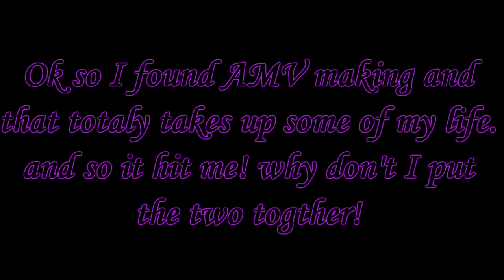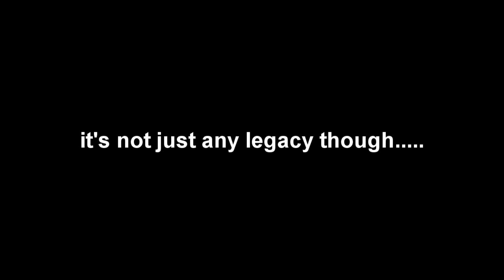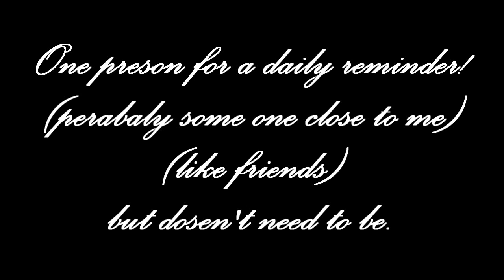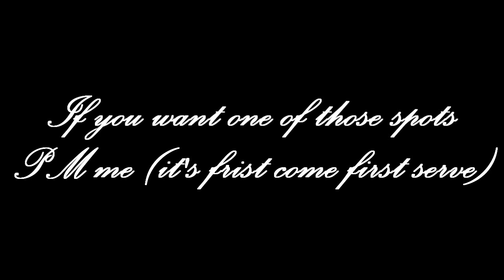a verry Naruto Legacy! (intro)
Please read!

Peoples Im doing a Legacy of Sims! Only this time its Naruto Sims! (Thanks to all the creators of the Naruto Sims they are amazing!)
I need 3 people details in Video, I could do most of this myself but I cant have this on my mind all the time.

Oh for #3 you must be familiar with the basic rules of a legacy.

Ok for the new rules I created:

1.Each heir (ess) must marry a Naruto Sim (so theres no bashing of couples so its like Every Naruto SimXOc. Because if I start using Naruto couples Im going to get comments like oh I dont like ShikaIno or ShikaTema is so much better! Type thing)
2.Each Naruto Sim will be chosen by random, though if you want you can request a Naruto marry a certain Sim but make sure he/she is the Heir/Heiress.
3.Name request are very much welcome! If Im going to marry of some of the characters to Naruto Sims there will be like 3 or 4 different children.
4.Heirs will be the oldest unless in collage failed a semester or died before an adult. Then the next kid in line will be the Heir or the kid that meets all requirements.
5.All Legacy rules apply but Im not doing this for points.

These are the basic rules.

Q&A:
Q: where do you get your Naruto Sims from?
A: modthesims2, there are a lot of tutorials on how to download them.

Q: Can I have so and so? (Like the Heiress/ Heiress or kids)
A: yes depending on if I have time to make him/her in body shop.

Q: when will the next episode come out?
A: I will not answer that question the person who is #2 will answer all those kinda of questions.

Q: Where can you find the basic rules of a legacy?
A: the Sims 2 site there is like a really long page you can read though.

Q: what programme do you use?
A: for editing, Sony Vegas pro 8 and the Sims 2

Q: I want to be #1 but I dont know you that well, can I still be #1
A: Yes, I love talking to people and after this is over and done with we could be friends.

Thanks for reading! I hope this will be a big hit.